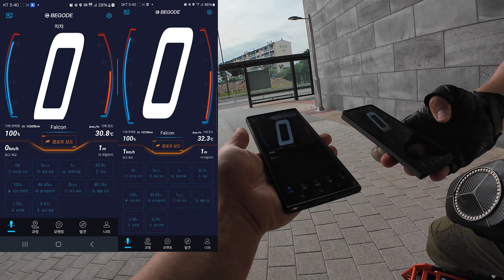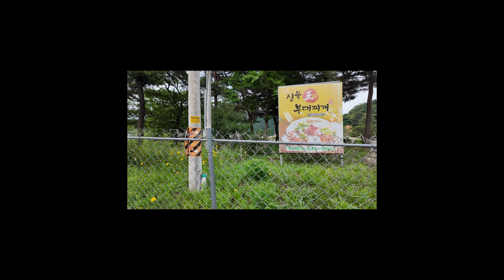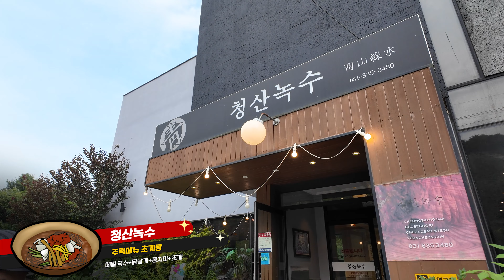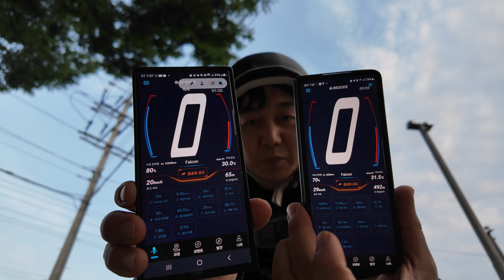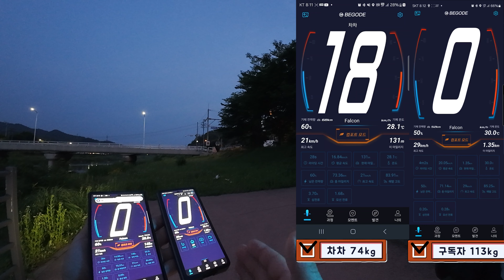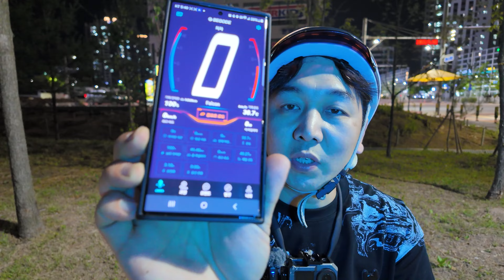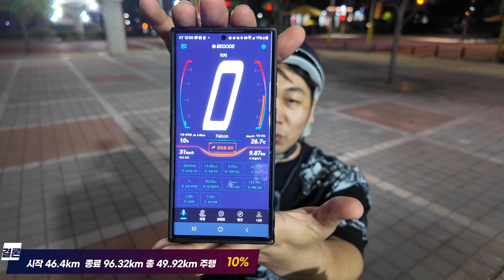"전동휠 팔콘 주행 거리 테스트"체중 75kg vs 113kg " 충격적 결말 공개 영상 촬영 여행 브이로그 맛집 브이로그 낚시 여행 대리 운전 비고드 팔콘